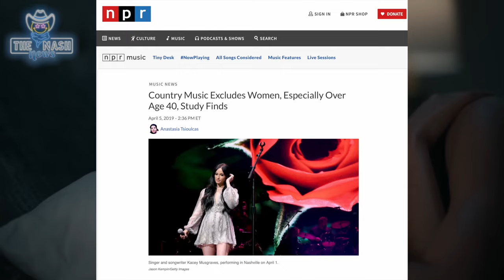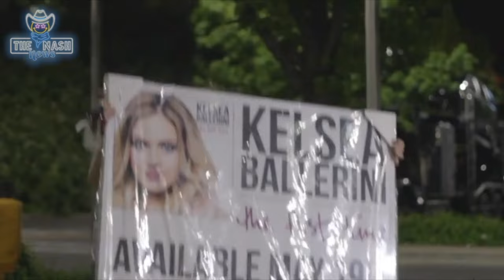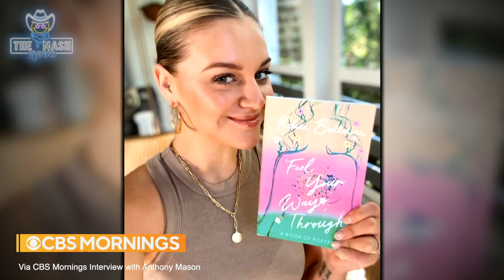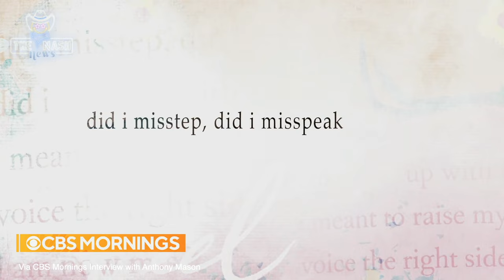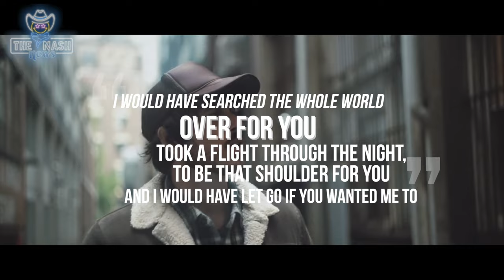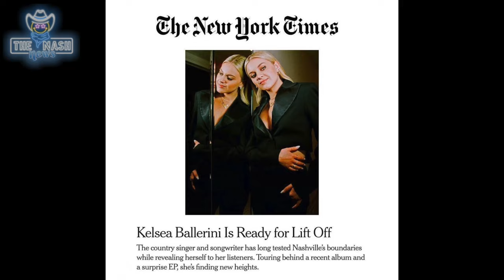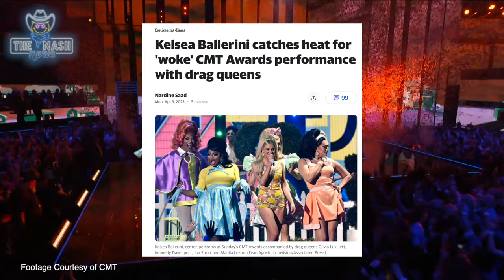The Unapologetic Rise of Kelsea Ballerini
Kelsea Ballerini has catapulted herself to one of the Top Women in Country Music and is starting to make a mark in the Pop Industry as well. In "The Unapologetic Rise of Kelsea Ballerini" we document her climb to fame and how she is making waves not only in her music, but in standing up for people's rights. The ride hasn't always been smooth, and while recently going through a very public divorce, she used that as fuel to create an epic masterpiece that only a true artist could do. An inspiration to young women, Kelsea Ballerini is setting herself apart from her peers and on her way to super stardom.
Do you want tickets to a country music concert?